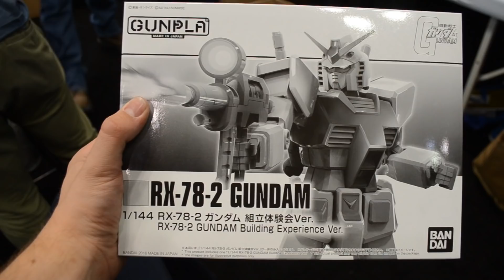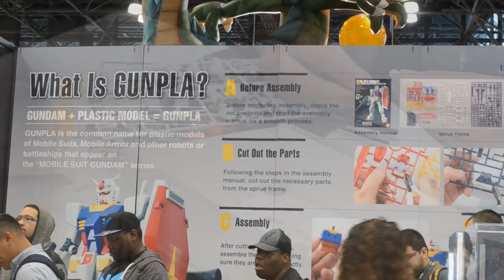Gunpla Workshop with Bluefin at New York Comic-Con 2018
I had the pleasure of coming out to NYCC 2018 to work alongside Bandai and Bluefin this past weekend to help build and spread the love of Gunpla with everyone!  We had a great time handing out kits and teaching those who were thirsty for knowledge, I hope to see a new batch of ready to learn individuals this November at Anime NYC!